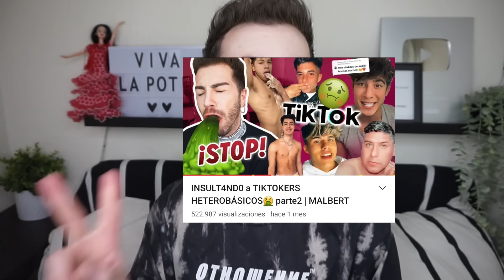😡INSULT4ND0 a TIKTOKERS HETEROBÁSICOS😡 parte3 | MALBERT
No te pierdas los directos y todos los sorteos que hacemos en esta plataforma ➡️

Es normal que se me despierte el instinto ASESlN0? Es que no puedo no puedo no puedoooooooooooooo! ¿Merecen derechos? Yo digo no.